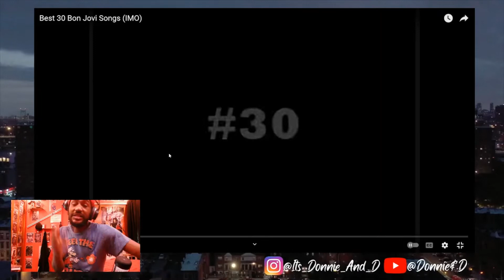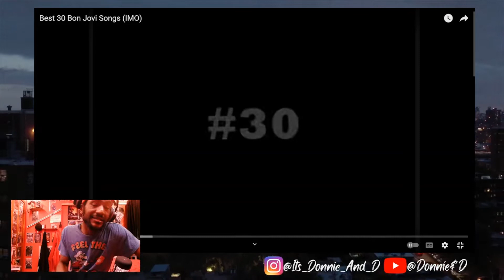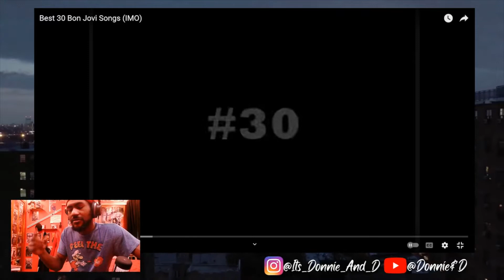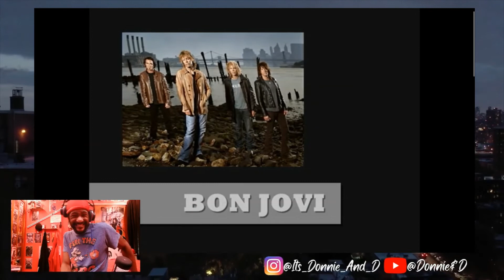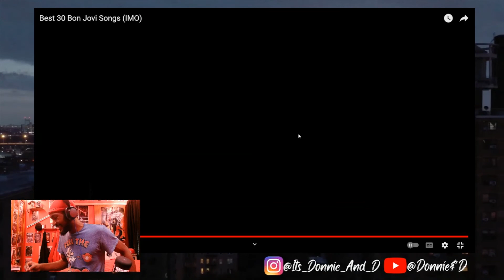(Donnie & D Reacts) Top 30 Bon Jovi Song